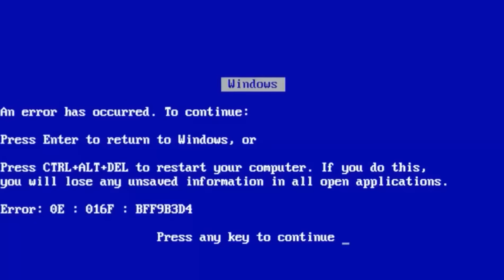CONTEI que estou GRÁVIDA para meus PAIS E NÃO ACREDITEI NO QUE ACONTECEU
Mande sua cartinha pelo endereço abaixo que irei mostrar aqui no canal!

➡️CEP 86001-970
➡️Londrina Paraná

 ✅Londrina-Paraná